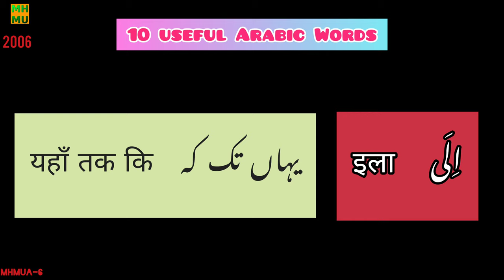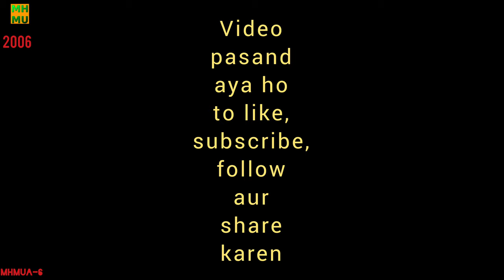Arabic Speaking 6 | Dictionary | अरबी शब्द अर्थ | عربی کے الفاظ اور معنی